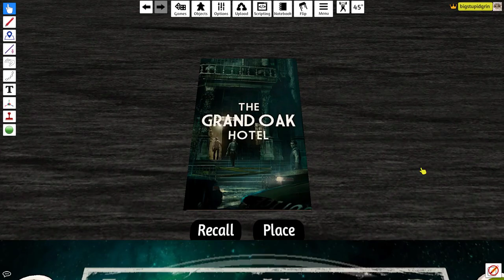Norman Withers Splits Angles at the Grand Oak Hotel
Arkham Horror LCG lets 1-4 players play investigators and explore the mythos with customizable decks. This custom scenario was created by ArgusTheCat. Link to the campaign